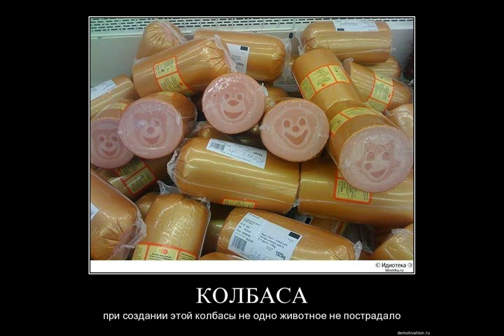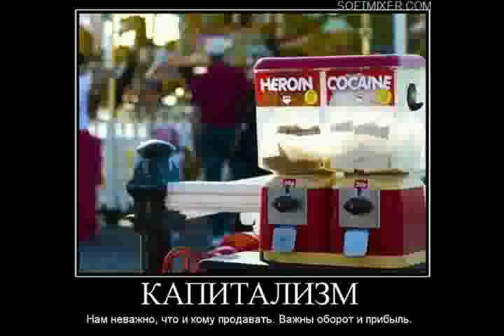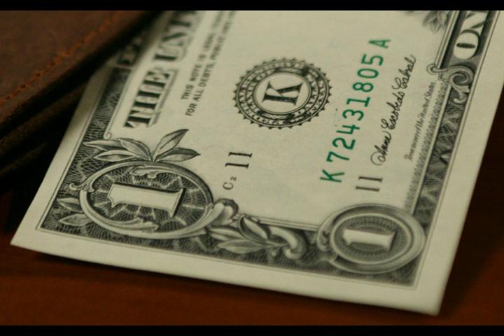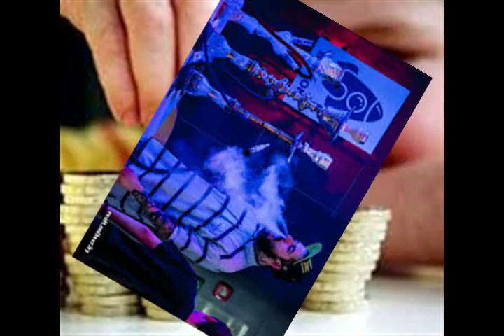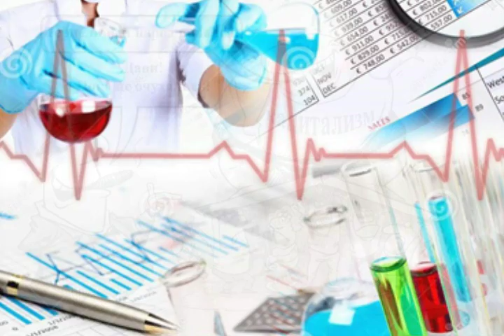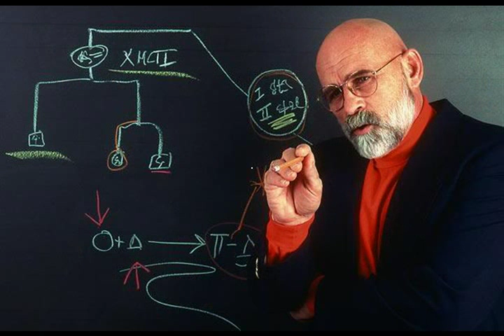Мистер Мак Кинли из альбома Володя Высоцкий Б 2015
1973  Слова: Владимир Семенович Высоцкий

Мистер Мак-Кинли

Погода славная, а это — главное.
И мне на ум пришла идейка презабавная,
Но не о Господе и не о космосе —
Все эти новости уже обрыдли до смерти.
Сказку, миф, фантасмагорию
Пропою вам один ли, с хором ли.
Слушайте забавную историю
Некоего мистера Мак-Кинли.
 Не супермена, не ковбоя, не хавбека,
 А просто маленького просто человека.
 Кто он такой — герой ли, сукин сын ли, —
 Наш симпатичный господин Мак-Кинли?

Валяйте выводы, составьте мнение
В конце рассказа в меру разумения.

Ну что, договорились? Если так —
Привет! "Буэнос диас"! "Гутен таг"!
Ночуешь в спаленках, в обоях аленьких,
И телевидение глядишь "для самых маленьких".
С утра полчасика займёт гимнастика —
Прыжки, гримасы, отжимание от пластика.
раз-два, раз-два, раз-два левой
раз-два, раз-два, раз-два правой
 И трясёшься ты в автобусе,
 На педали жмёшь, гремя костями.
 Сколько вас на нашем тесном глобусе
 Весело работает локтями!
Как наркоманы — кокаин и как больные,
В заторах нюхаешь ты газы выхлопные.
Но строен ты — от суеты худеют,
Бодреют духом, телом здоровеют.
Через собратьев ты переступаешь,
Но успеваешь, но всё же успеваешь
Знакомым огрызнуться на ходу:
"Салют! День добрый! Хау ду ю ду!"
Для созидания в коробки-здания
Ты заползаешь, как в загоны на заклание.
В поту и рвении, в самозабвении
Ты создаёшь, творишь и рушишь в озарении.
 Люди, власти не имущие!
 Кто-то вас со злого перепою,
 Маленькие, но и всемогущие,
 Окрестил "безликою толпою"!

synthesizer "Безликая толпа"

Будь вы на поле, у станка, в конторе, в классе,
Но вы причислены к какой-то серой массе.
И в перерыв — в час подлинной свободы —
Вы наскоро жуёте бутерброды.
Что ж, эти сандвичи — предметы сбыта.
Итак, приятного вам аппетита!
Нелёгкий век стоит перед тобой,
И всё же — гутен морген, дорогой!
 Цену вежливо и тоненько
 Пропищит "волшебник-трикотажник".
 Ты с невозмутимостью покойника
 Наизнанку вывернешь бумажник.
Все ваши будни да и праздники — морозны.
И вы с женою, как на кладбище, серьёзны.

guitar & horn

С холодных стен, с огромного плаката
На вас глядят весёлые ребята,
И улыбаются во всех витринах
Отцы семейств в штанах и лимузинах.
Откормленные люди на щитах
Приветствуют по-братски: "Гутен таг!"
Откуда денежка? Куда ты денешься?
Тебе полвека, друг, а ты ещё надеешься!
 Не жди от ближнего, моли Всевышнего —
 Уж Он всегда тебе пошлёт ребёнка лишнего!
Трое, четверо и шестеро!
Вы, конечно, любите сыночков!
Мировое детское нашествие
Бестий, сорванцов и ангелочков.